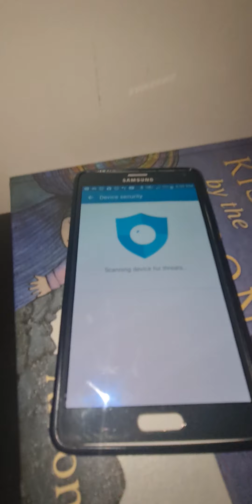bedroom cleaning time